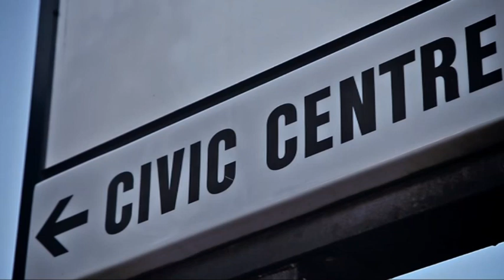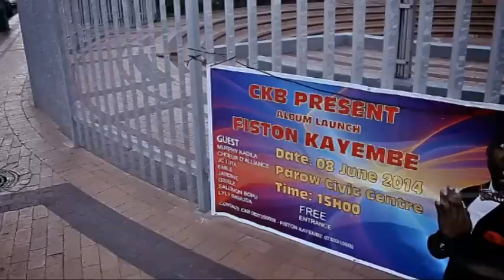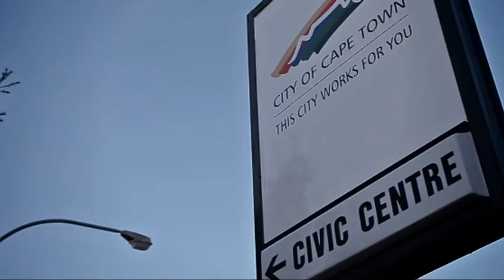UN BRAZZAVILOIS DEMANDE PARDON A TOUS LES KINOIS.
Les larmes aux yeux, il demande pardon à ses frères et sœurs du Congo Kinshasa.